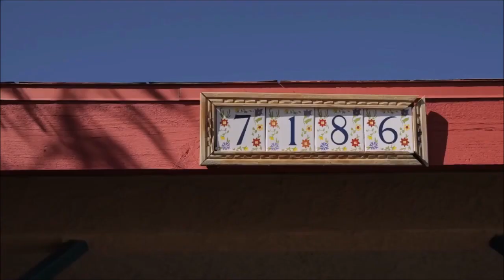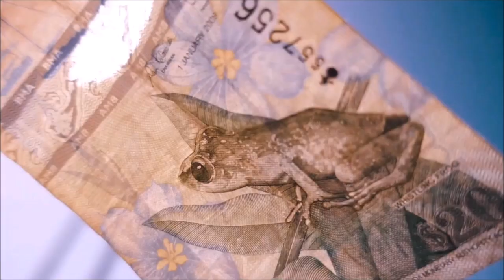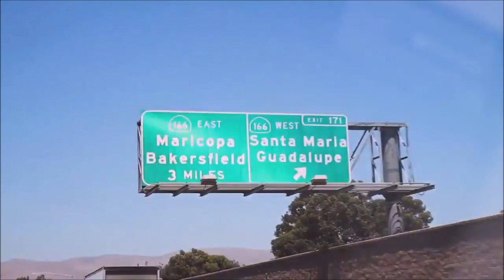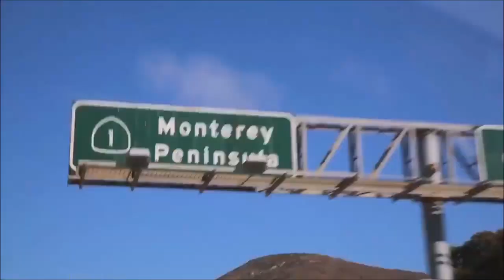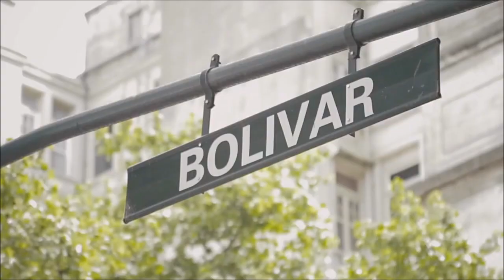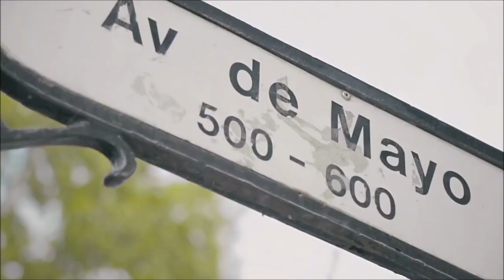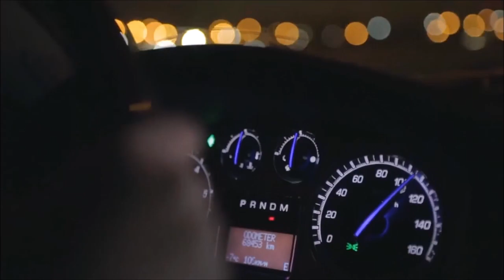Ibiza Summer 2023 Videos Fashion Show 🌴 Best Deep House Summer Mix 🎵 Tropical Music #108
The best deep house hit muisc playlist on YouTube!
🎵 Playlist Collection #108
1.  Trần Mai Anh & Chemist Dmitry Rubenovich - Euphoria Of My Soul
2.  Trần Mai Anh & Chemist Dmitry Rubenovich - I change you for love
3.  Trần Mai Anh & Chemist Dmitry Rubenovich - Parting Day
4.  Trần Mai Anh & Chemist Dmitry Rubenovich - Rose of Love
5.  Trần Mai Anh & Chemist Dmitry Rubenovich - Warm house future
6.  Trần Mai Anh & Chemist Dmitry Rubenovich - We are not alone
7.  Trần Mai Anh & Chemist Dmitry Rubenovich - We'll meet again
8.  Trần Mai Anh & Chemist Dmitry Rubenovich - You are like a stone  BG
9.  Trần Mai Anh & Chemist Dmitry Rubenovich - Artificial World
10. Trần Mai Anh & Chemist Dmitry Rubenovich - Awakening
11. Trần Mai Anh & Chemist Dmitry Rubenovich - Do not leave me when
12. Trần Mai Anh & Chemist Dmitry Rubenovich - Flash of Salvation
➜ TRC-20 : TKF4WfzGrGK9JQn1gkw4D9AV8hWmVM1hDL
➜ ERC20 : 0x2fff74c5a8bd0829437e2fb1d0156f082d2ff3fd
➜ BTC : 1BqWKAdZ6whNEWy563DaxSxGKkvPZXaWLp
🔴 Viet Melodic Label Music :
🏦 DEEP ZONE MUSIC CORP
🔴 Chemist Dmitry Rubenovich :
Ibiza Summer 2023 Videos Fashion Show 🌴 Ed Sheeran, Martin Garrix, Kygo, Dua Lipa, Avicii #108